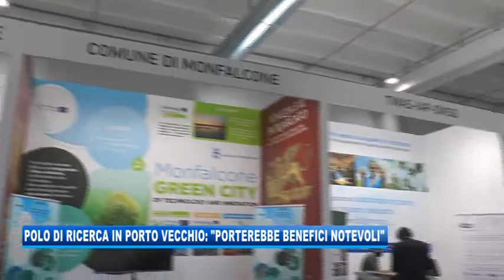09/09/2020 - POLO DI RICERCA IN PORTO VECCHIO: 'PORTEREBBE BENEFICI NOTEVOLI'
IL NOTIZIARIO (mercoledì 9 settembre 2020) - Polo di Ricerca sulle tecnologie quantistiche in Porto Vecchio? Un'opportunità da non farsi sfuggire, secondo il fisico teorico Angelo Bassi.